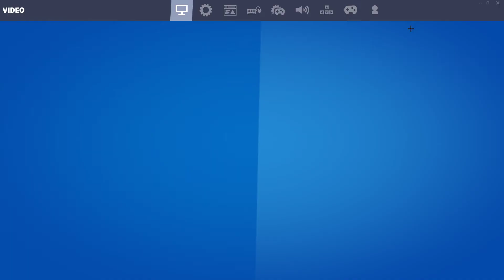MY Fast Edit Secret! (Villain fn)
★My Pc Specs
RTX 2060
AMD Ryzen 7 3750H
16GB RM